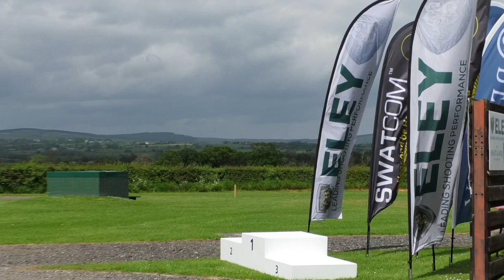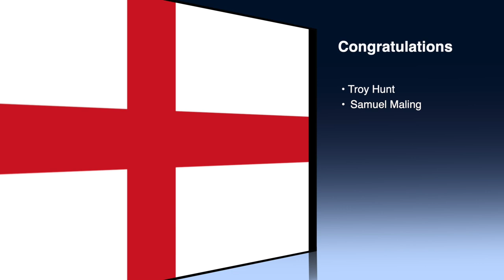From the Dougall Memorial and featuring CPSA Chairman Dr John Martin.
A rummage around the section of competitive trap shooting DTL and where it is today.
Includes the newly announced England team and new caps.